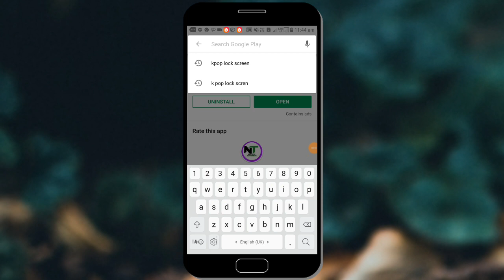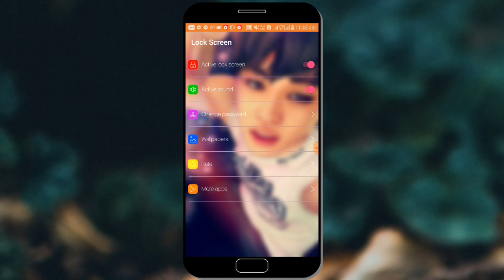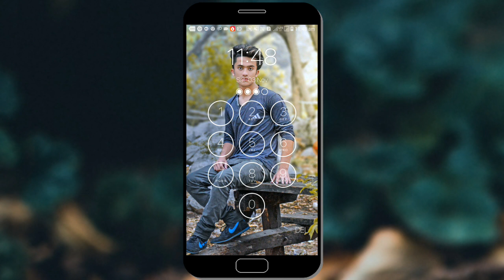Lock Screen पर अपना फोटो कैसे लगाए! Change the Lock Screen Background using Your Own Photo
Guys iss video main apko bataya hai lock screen par apna photo kaise lagaye.
Change the Lock Screen Background using Your Own Photo